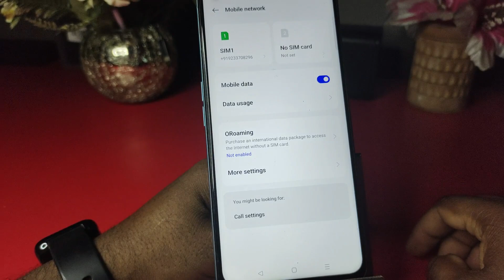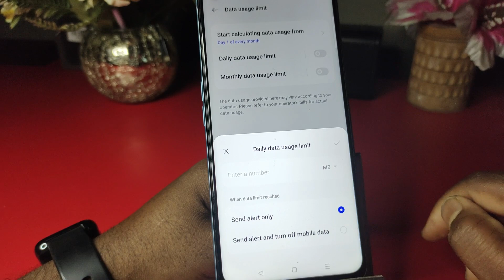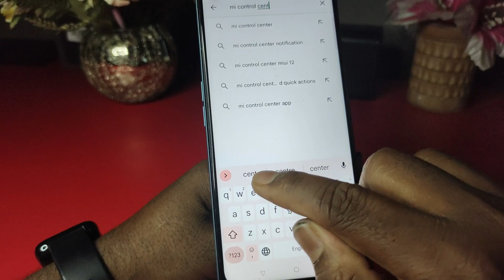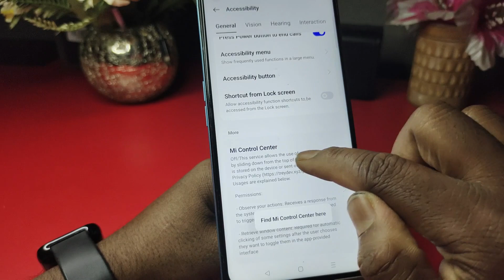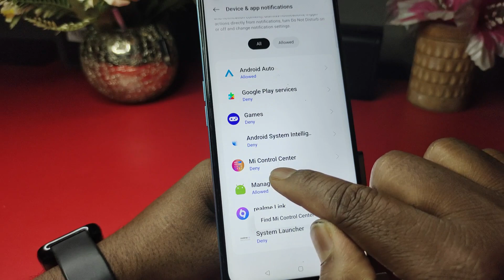Realme c55 me daily Usage data kaise Show Kare realme c55 data usage settings Realme c55 data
data usage realme c55
realme c55 data usage
realme c55 daily data usage
data usage settings realme c55
daily data usage realme c55
how to show daily data usage in realme c55
realme c55 data usage show
data usage show realme c55
realme c55 data setting
realme c55 usage data
realme c55 mein data usage kaise show kare
realme c55 daily data show setting
realme c55 daily data usage settings
realme c55 me data use kaise dekhe
daily data use setting in realme c55